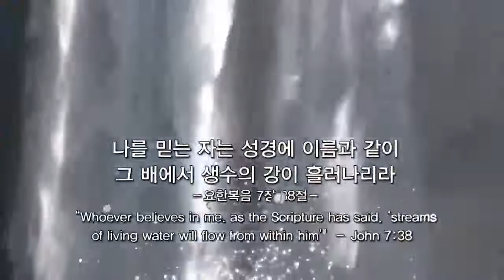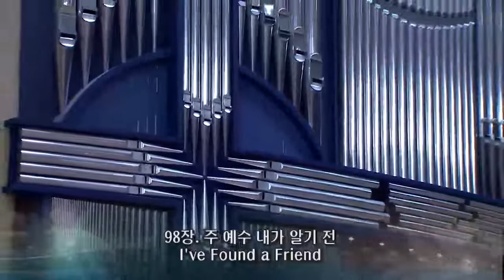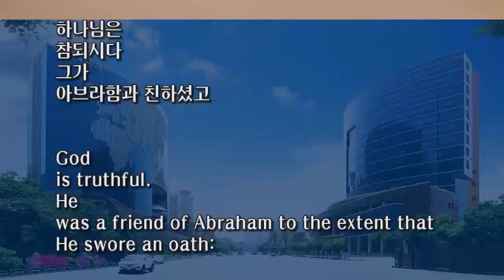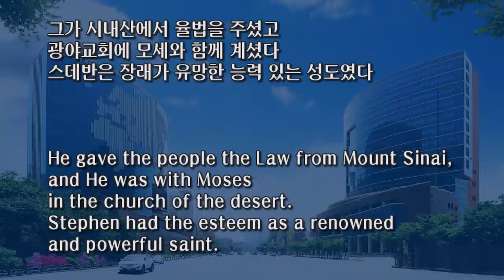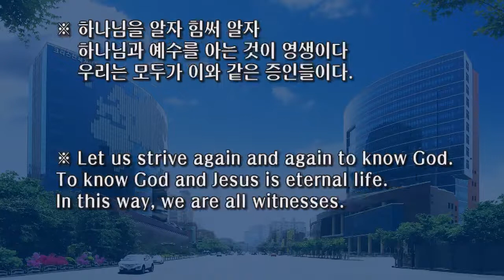September 9, 2018 The Mission of Stephen (Acts 7:30-60)